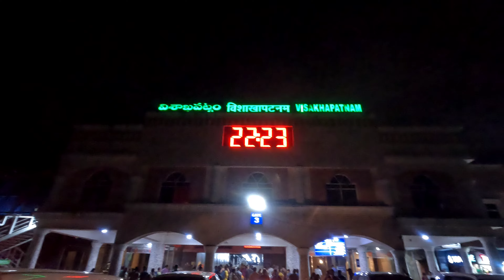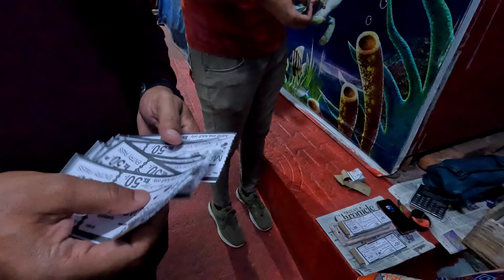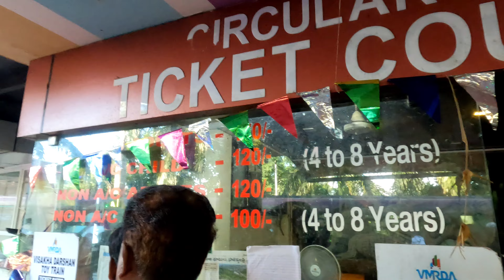A Journey with Team To Vizag | Full ମଜା ଆସିଗଲା @vizag